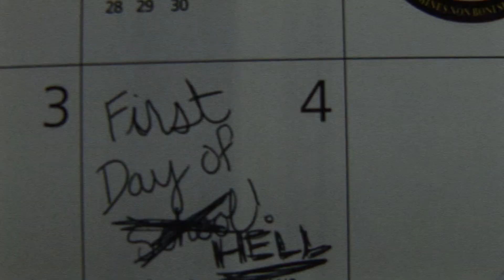The Tormentors.mov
Shot for "Into to Narrative Filmmaking." Inspired by a photograph, and no dialogue was allowed. There are things I would change/fix in retrospect but for the most part I am proud.